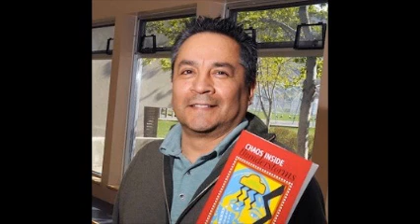The SPIRIT OF THE WEST Program #22232 week of July 30, 2022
Gus Gottfriedson mentored a host of young rodeo cowboys, he provided some of the best bucking stock to ever enter a bucking chute, he was chief of the local Indian band for many years, he was a great historian stockman and story teller. This week Gary Gottfriedson, one of his sons is Hugh’s guest. Gary is an author, educator, horseman, and he’ll share some of his special memories of his dad.  There’s some great music, cowboy poetry, horse training advice,
and the Rangeland news to keep you ridin’ along.

Home Of The